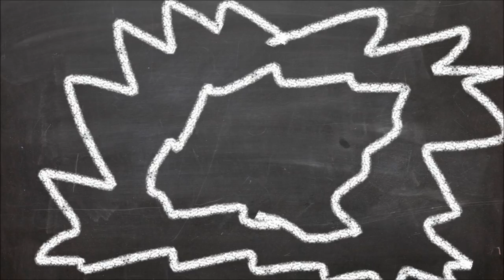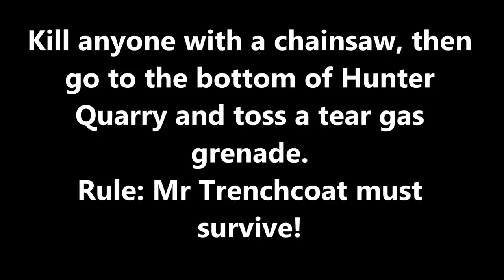GTA: San Andreas - Mayhem Challenge #8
I'M NO LONGER ACCEPTING CHALLENGE REQUESTS.

In this Mayhem Challenge, I must kill all the girlfriends in different specified ways. After that, I must recruit the "Mr Trenchcoat" pedestrian, attach a Roadtrain to a trailer, drive it next to a SAM site in Area 69 and blow it up, then go to the bottom of Hunter Quarry and toss and tear gas grenade. Mr Trenchcoat must survive.